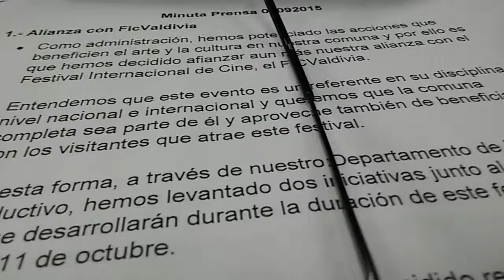Alcalde Omar Sabat habla de su repostulacion - video RADIO GENOVEVA TV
Alcalde de Valdivia Omar Sabat se refiere a su repostulación - video RADIO GENOVEVA TV